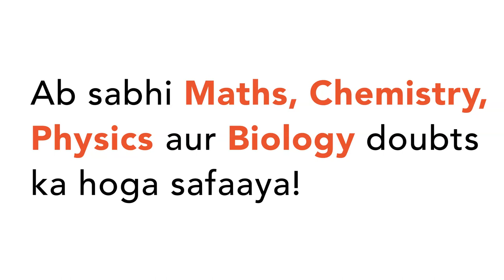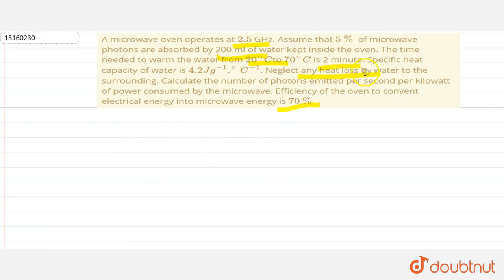A microwave oven operates at `2.5` GHz. Assume that `5%` of microwave photons are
A microwave oven operates at `2.5` GHz. Assume that `5%` of microwave photons are absorbed by 200 ml of water kept inside the oven. The time needed to warm the water from `20^(@)C `to `70^(@)C` is 2 minute. Specific heat capacity of water is `4.2 Jg^(�1) .^(@)C^(�1)`. Neglect any heat loss by water to the surrounding. Calculate the number of photons emitted per second per kilowatt of power consumed by the microwave. Efficiency of the oven to convent electrical energy into microwave energy is `70%`